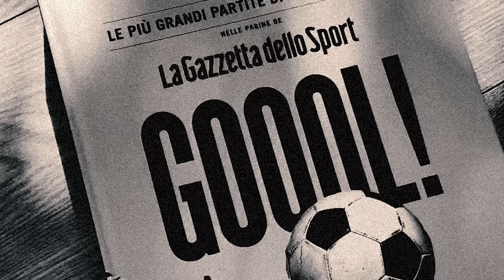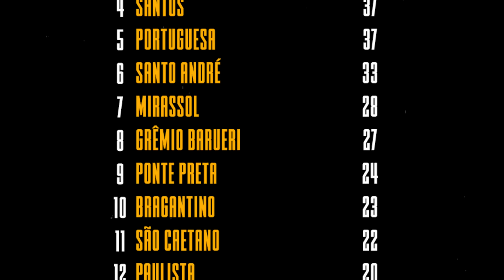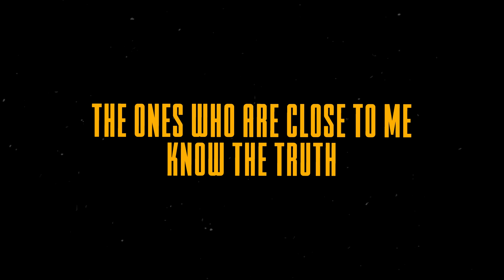How A 32 Year Old OBESE Player With ONE Knee Outscored Everyone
How good was Ronaldo Fenomeno Nazário actually?
New video about one of the most talked about players we've seen over the 1990s in football. In this episode we take on Ronaldo Fenomeno Nazario who played for Cruzeiro, Inter, Real Madrid and Barcelona for most of his career.

0:00 Please like the video, it means the world
1:30 When The World Decided Ronaldo Was Finished
2:45 How A Bankrupt Club Managed To Sign Ronaldo
6:08 How Ronaldo Became A Phenomenon Again
12:37 The Depressing End Of Ronaldo's Career